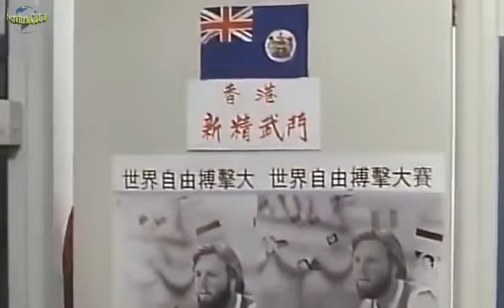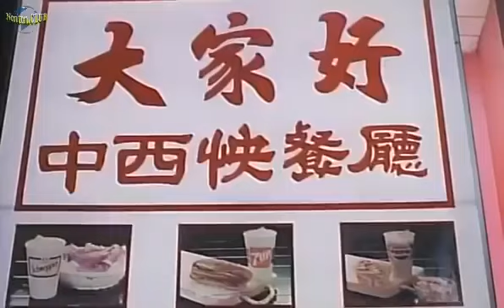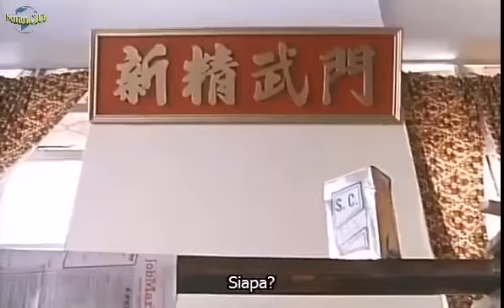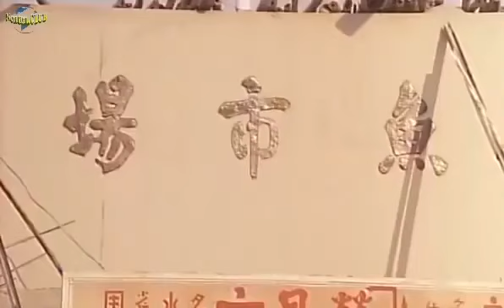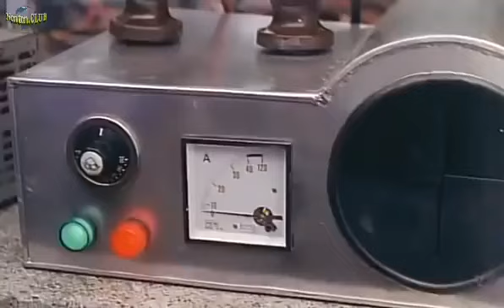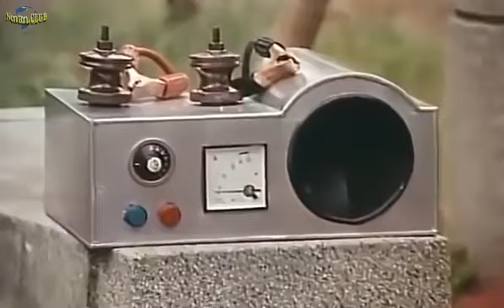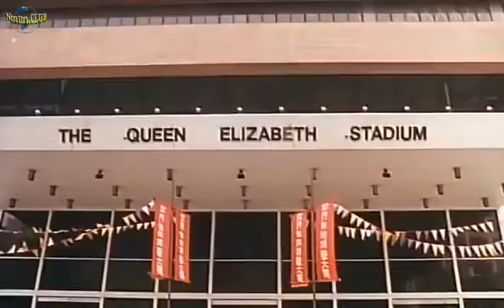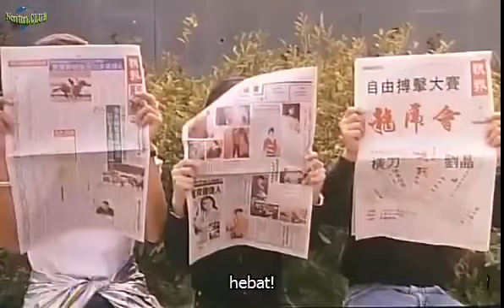Film (First Of Fury 2 愤怒第一) Stephen Chow, Sub Indo_HD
👇MuRkA Band Official -

👇Link YouTube Produk Aktif

Komedi, Action, War, Creminal, Scfi, Fantasi, Cosplay, Animasi, Horor, Zombie, Film Komedi, Film MR.Bean, Film Jim Carrey, Film MR.Bone